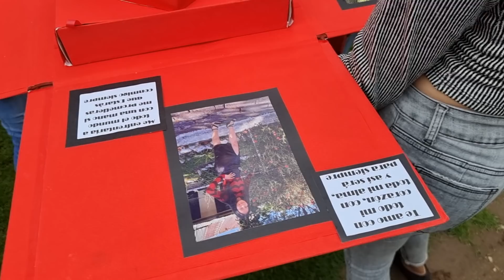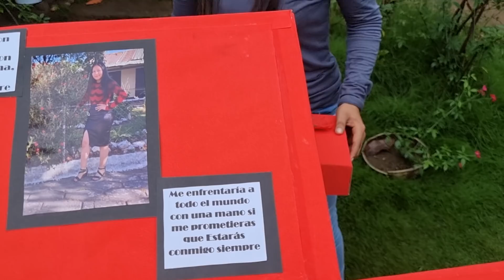Dios Mío Dairi Queda Soprendida Con Está Sorpresa|Humberto Hace Lo Posible Para Conquistarla.